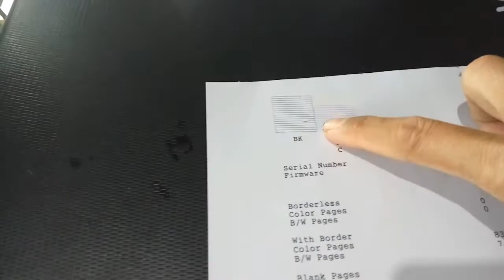CARA SERVIS PRINTER EPSON L3110 L3150 KERTAS NYANGKUT DI ROLL PENARIK KERTAS